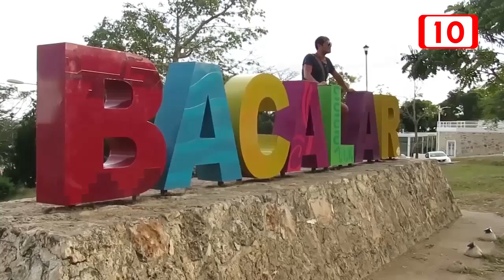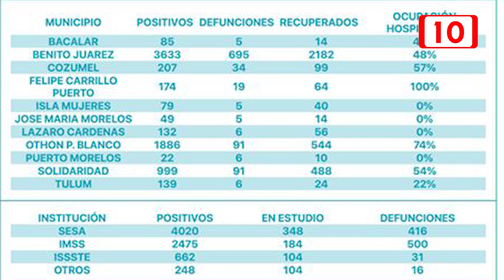Cementerio rebasa su capacidad